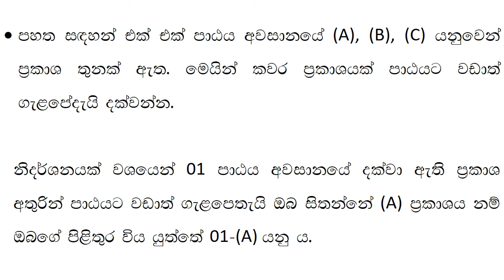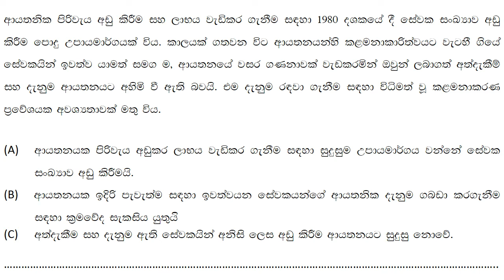උචිත විකල්පය තේරීම